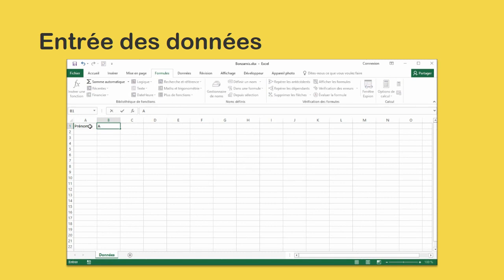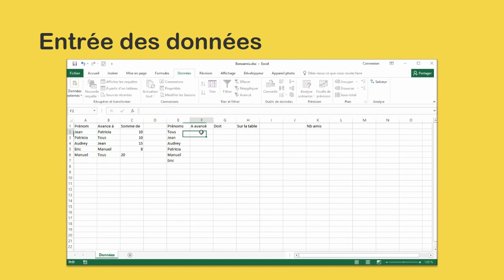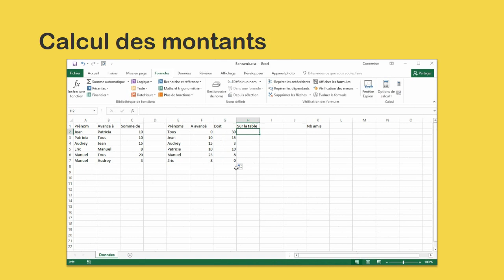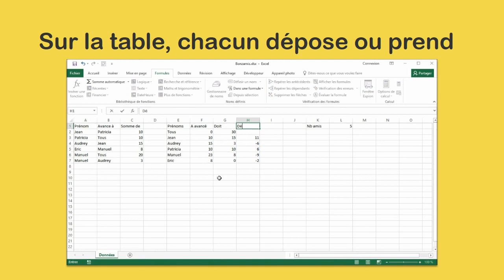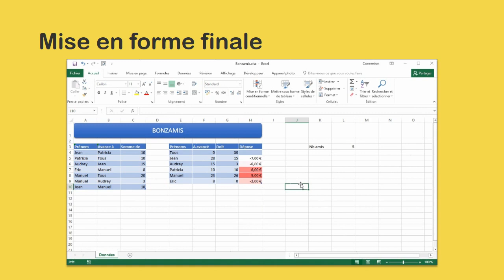Excel - Faire facilement les comptes entre amis après les vacances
Vous êtes en vacances entre amis et certains vont avancer de l'argent (pour une personne en particulier ou pour tout le monde).

Comment faire les bons comptes en fin de séjour et rester Bonz'amis ?

Nous allons créer un fichier Excel (ou Calc) qui va faire tous les calculs à votre place !